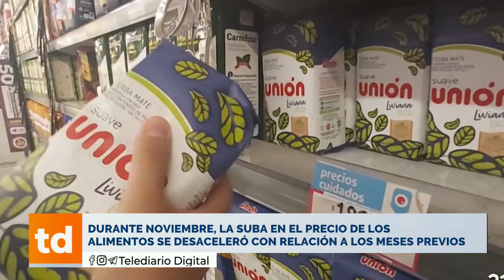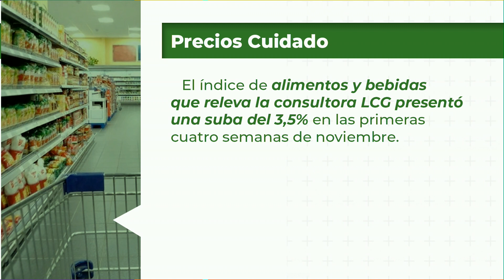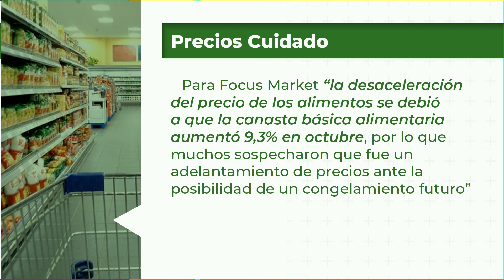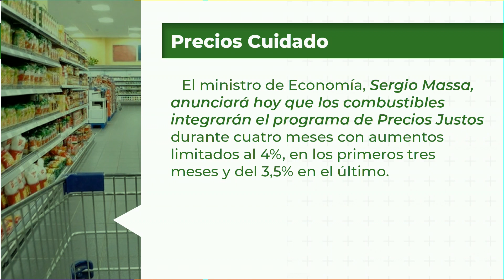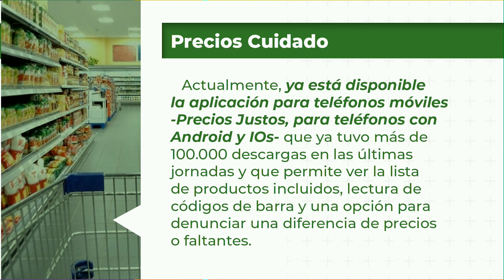Precios Cuidados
Durante noviembre, la suba en el precio de los alimentos se desaceleró con relación a los meses previos.
Un pequeño respiro, en un contexto en el que la elevada inflación golpea con mayor impacto a los sectores de menos recursos.